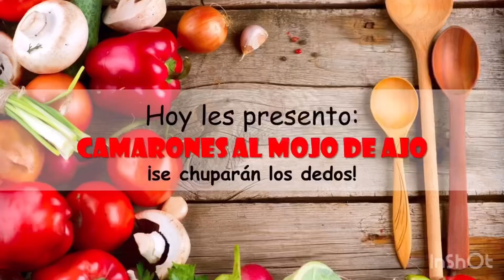Camarones al mojo de ajo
Camarones a al mojo de ajo

Ingredientes:

1/2 Kg de camarones jumbo (entre más grandes, mucho mejor)

*lavarlos súper bien, quitarles la tripa intestinal que está en el lomo y remover el caparazón, dejando solamente la cola y la parte siguiente inmediata de su caparazón y hacer el corte por todo el lomo, para que se abra en forma de mariposa al guisados*

6 o 7 dientes de ajo de buen tamaño, finamente picados
Vino blanco al gusto
Chorrito de salsa inglesa

Recuerda: Todos podemos cocinar